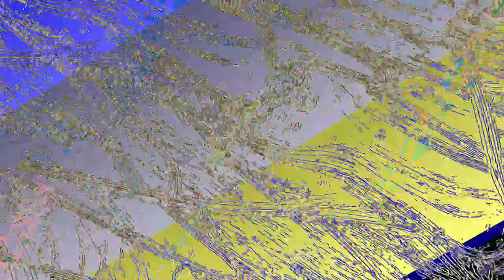[EPILEPSY WARNING] Movie 23 06 11 08h37m21s